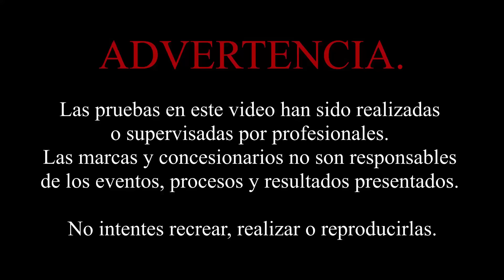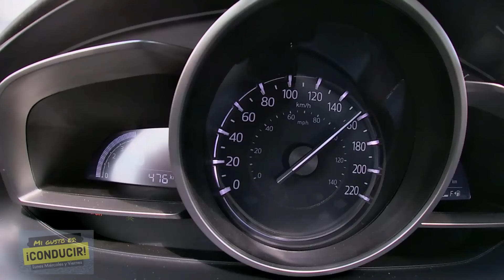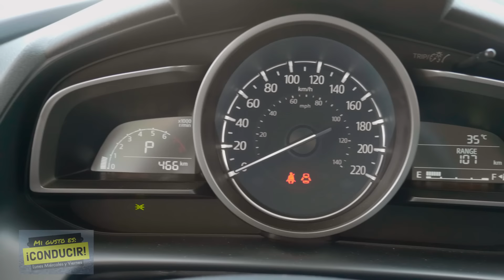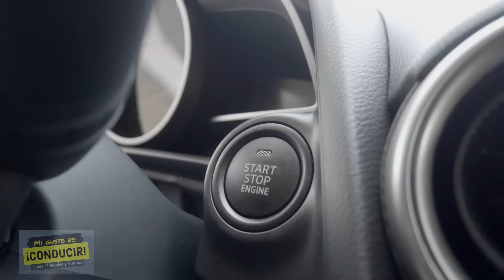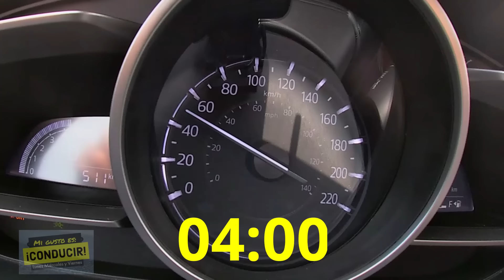MAZDA 2 UN "ENGREÍDO Y FANTOCHE" AUTO COMPACTO